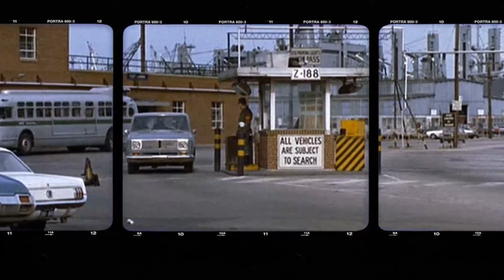Have You Experienced The Last Detail Movie? 6 Dark and Tragic Secrets Revealed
Jack Nicholson as Buddusky
Otis Young as Mulhall
Randy Quaid as Meadows
Clifton James as M.A.A.
Carol Kane as Young Whore
Michael Moriarty as Marine O.D.
Luana Anders as Donna
Kathleen Miller as Annette
Nancy Allen as Nancy
Gerry Salsberg as Henry
Don McGovern as Bartender
Patricia Hamilton as Madame
Michael Chapman as Taxi Driver
Jim Henshaw as Sweek
Derek McGrath as Nichiren Shoshu Member
Gilda Radner as Nichiren Shoshu Member
Jim Horn as Nichiren Shoshu Member
John Castellano as Nichiren Shoshu Member
Hal Ashby as Bearded Man at Bar in Darts Scene
Gerald Ayres as Skater at Ice Rink
Henry Calvert as Pawnbroker
Peter Foldy as Hippie at Train Station
Steve Meek as Bar patron
Donald Warnock as Combat Zone Patron